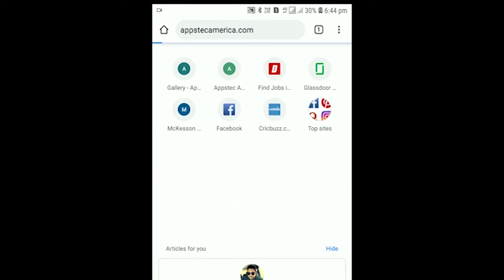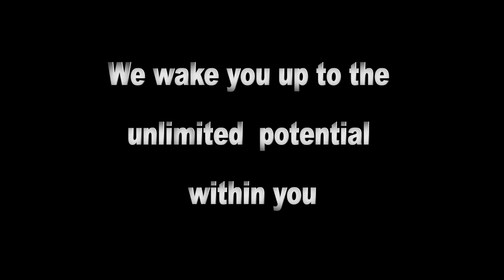Episode 25_The 2 Most Common IT Consulting Models In The US